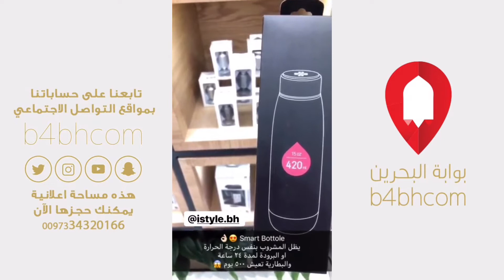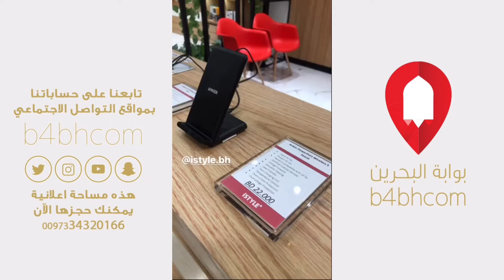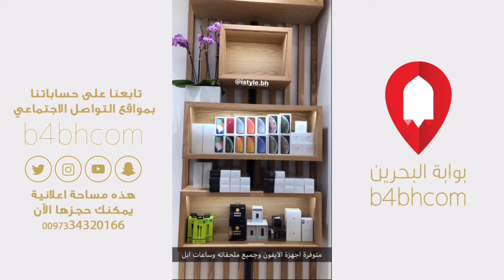آي ستايل أكبر متجر للأجهزة الذكية ومستلزماتها في البحرين | لعبة بليارد القدم في مجمع البحرين